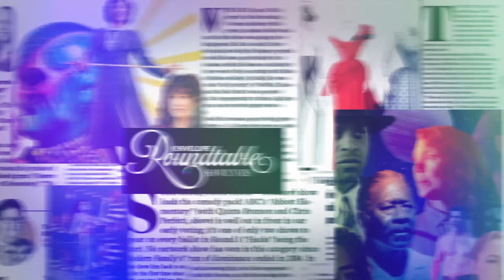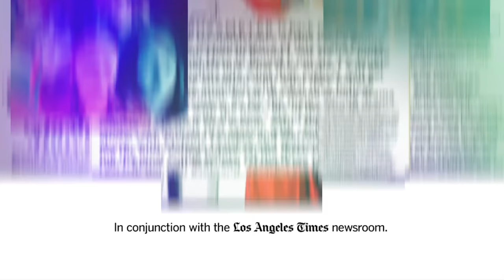FULL Showrunners Roundtable: Quinta Brunson, Alex Kurtzman, Ashley Lyle, Michelle King & more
Quinta Brunson (“Abbott Elementary”), Michelle King (“The Good Fight” & “Evil”), Alex Kurtzman (“The Man Who Fell to Earth”), Ashley Lyle (“Yellowjackets”) & Cathy Schulman (“The First Lady”) join Los Angeles Times Staff Writer Yvonne Villarreal for the L.A. Times Envelope Showrunners Roundtable. Episode premieres June 17, 2022 on Spectrum News 1 at 7 P.M.